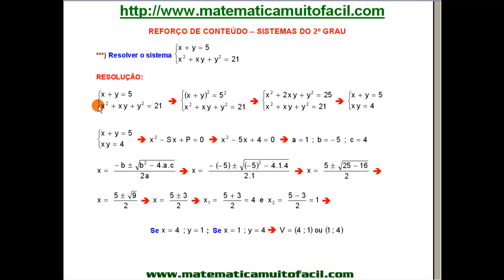Sistemas de Equações do 2º Grau Questão 12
Sistemas de Equações do 2º Grau   Questão 12 - Videoaula Explicada pelo professor Luiz Fernando Reis